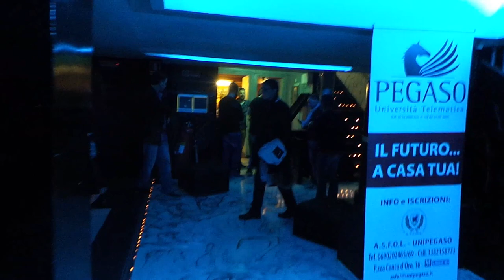Discoteca Piper Miss Intimo - Marina Occhiena e Belle Ragazze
La mitica discoteca Piper di Roma con Marina Occhiena giudice di Miss Intimo 2014: nel vidoe anche altre belle ragazze hostess ed in gara.